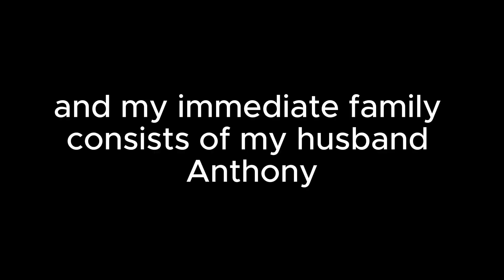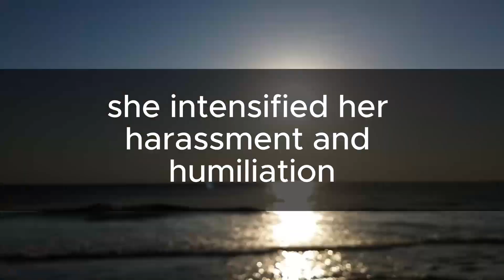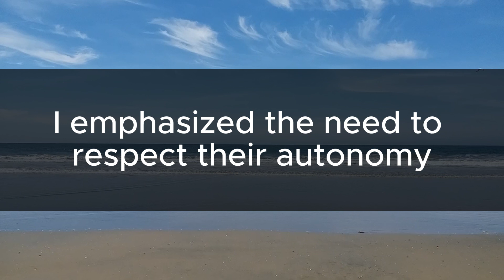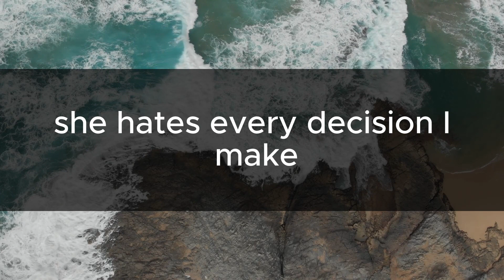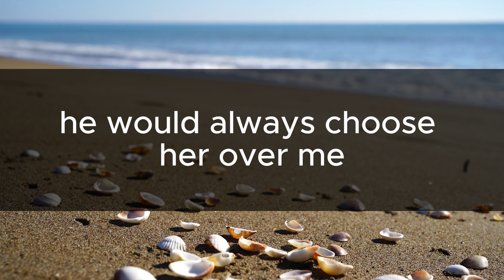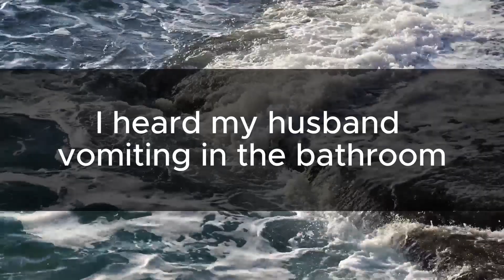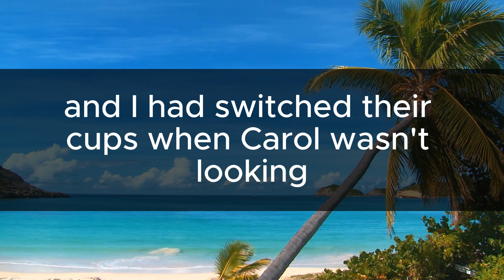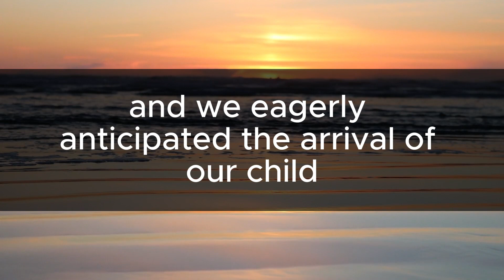My MIL made me tea, but as I was suspicious I swapped it for my husband's, but the next day...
My MIL made me tea, but as I was suspicious I swapped it for my husband's, but the next day it was gone.

Greetings, my name is Kathleen and I want to share a story that sticks out vividly in my mind. This story happened a few months ago and I feel it is necessary to share it to shed light on recognising toxic behaviour and how important it is to confront it.

I am 31 years old and my immediate family consists of my husband Anthony, 34, and our kitty. Anthony and I are high school sweethearts. We bonded at a young age, and despite attending college in different states, our relationship has remained strong. Next month, we will celebrate our 13th year together. But unfortunately, my mother-in-law, Carol, will not be invited.

From the beginning, Carol has harboured a dislike for me. Having two sons, she always pampered and indulged them from infancy. In her eyes, no one was worthy of her precious boys. Anthony and his older brother David basked in their mother's affection, oblivious to her controlling and manipulative nature. As they grew older, Carol's overbearing tendencies became a problem for her teenage sons. Dating and socialising with girls outside of school was forbidden, and sleepovers with friends were threatened with punishment for any misdemeanour.